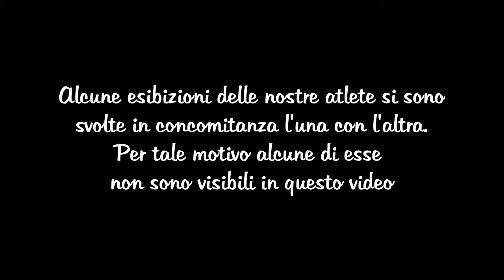GINNASTICA RITMICA AICS - SAN GIOVANNI LUPATOTO - 3^ SESSIONE GARE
Gara Regionale "Rosa dei Venti Sud" A.I.C.S. - domenica 12/05/2013 - San Giovanni Lupatoto (VR) - terza sessione gare.